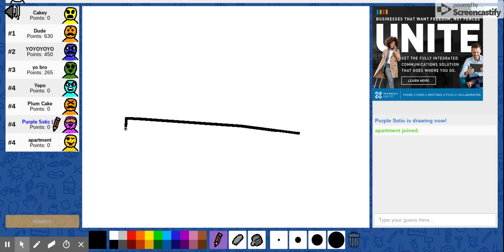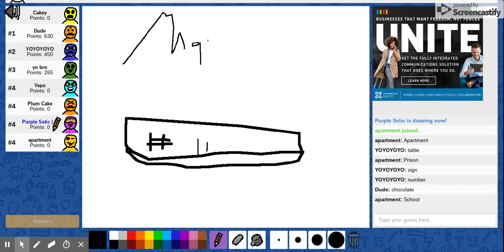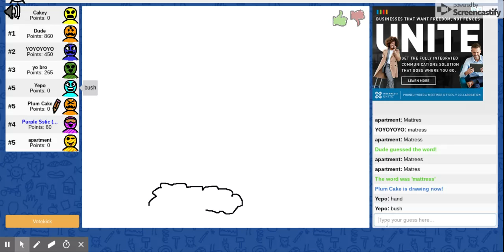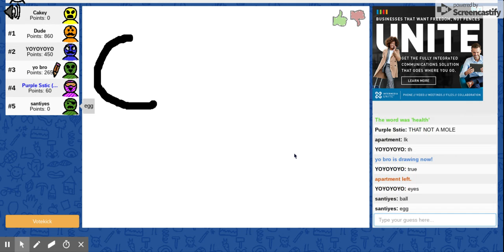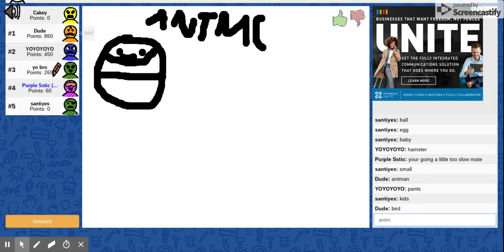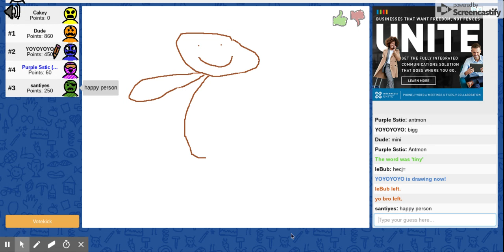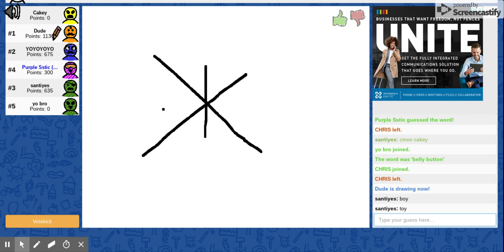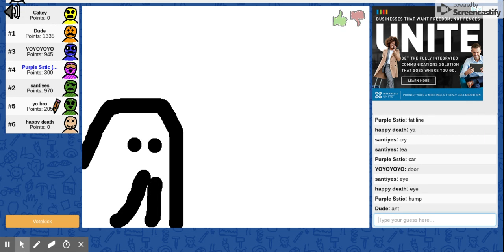Skribbl.io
Ok so I ca upload the OC Challenge videos anymore because ibis paint still isn't working so I might have to get a new drawing app like Sketchbook or Medibang. :/